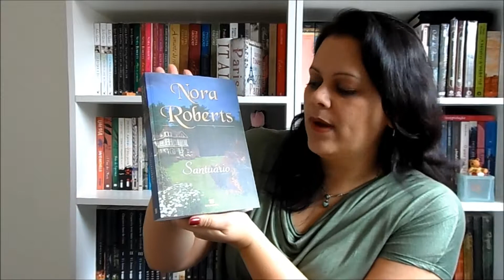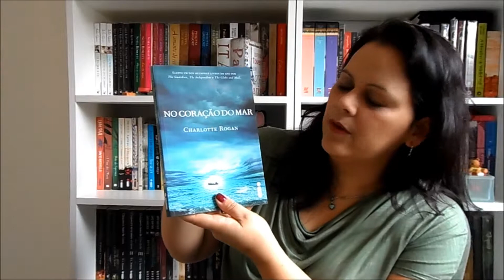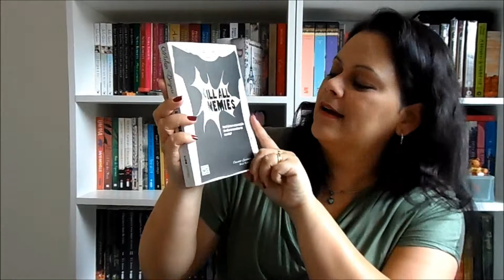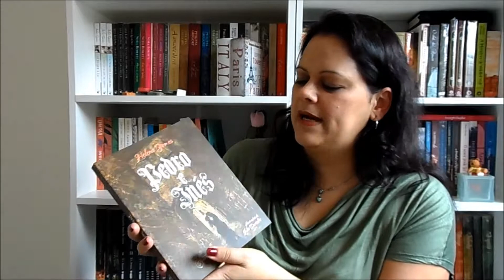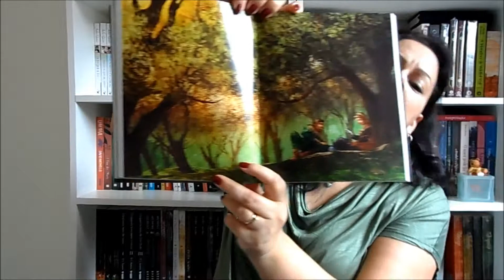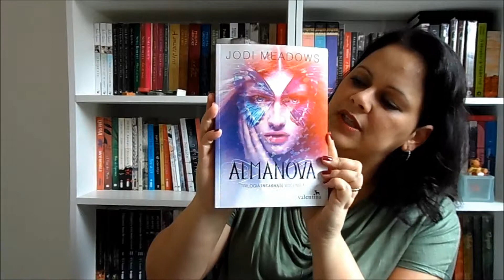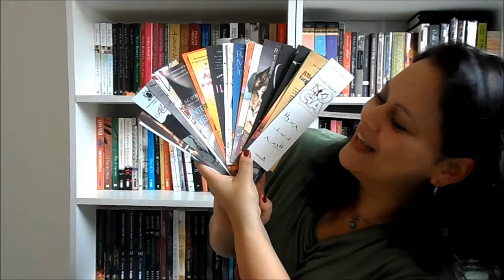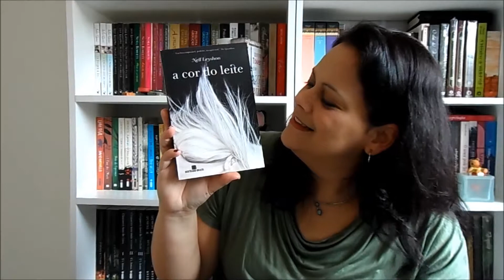Book Haul - setembro 2014 - 2ª parte